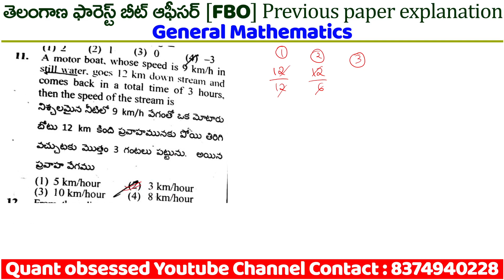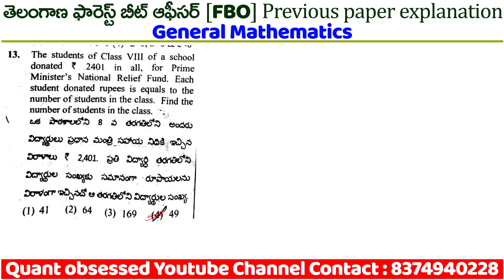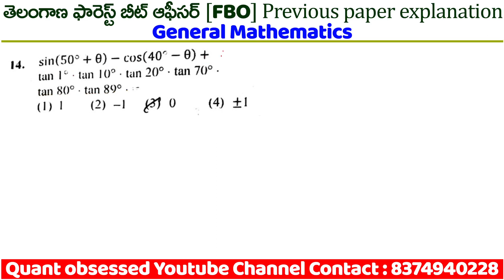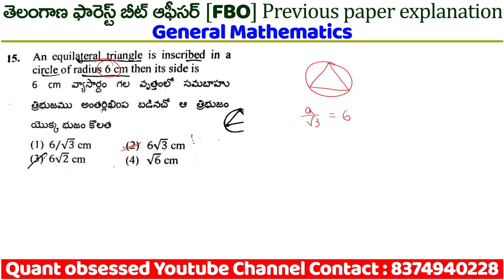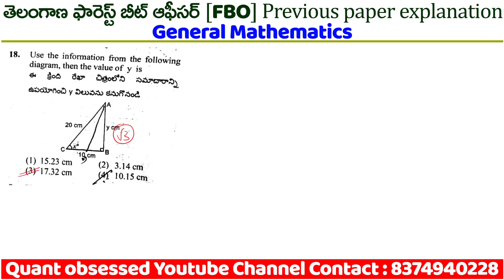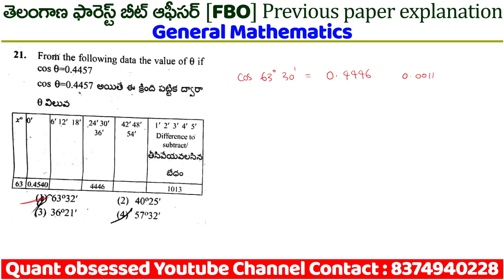Telangana Forest Beat Officer (FBO) General Mathematics Previous paper explanation